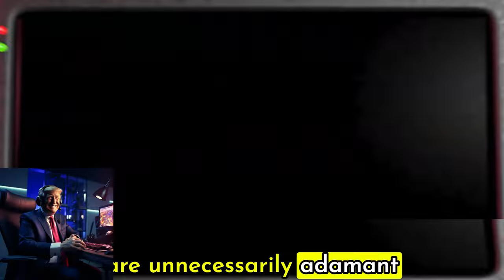US Presidents Play Five Nights at Freddy's (FNAF 2) FULL GAME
The US Presidents, Barack Obama, Donald Trump, and Joe Biden, play Five Nights at Freddy's 1 (FNAF), the second instalment's full series/full gameplay. This series was a bomb!

Watch as the US presidents, Barack Obama, Donald Trump, and Joe Biden, take on the final terrifying night of Five Nights at Freddy's in this hilarious yet lore heavy gameplay video! From Obama's pandering to Trump's fear, these leaders show their true colors in the face of animatronic horror. Can they survive the night and claim victory?
And Bush has caught up with the lore like Joe.

This video in its entirety is satire and is simply to entertain and for laughs. I am in no way trying to offend anyone nor trying to create false information. Neither figure in this video is real and what you can see and hear is made by A.I.
Have fun watching this comedic version of AI presidents playing Five Nights at Freddys 2!